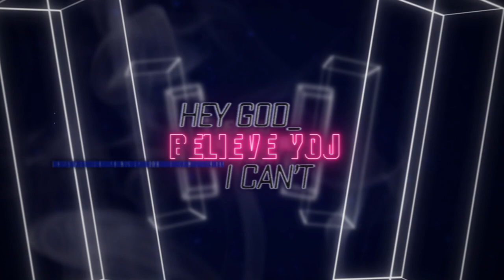Lightning - Save You (feat MAAKIII)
Mon duo avec MAAKIII( Ex. High and Mighty Color, DracoVirgro)
Distribué par Universal Music Japon !

SAVE YOU（feat. MAAKIII）
Lyrics by MAAKIII